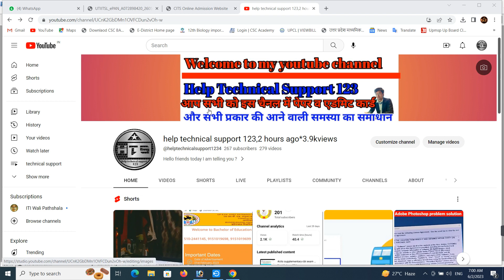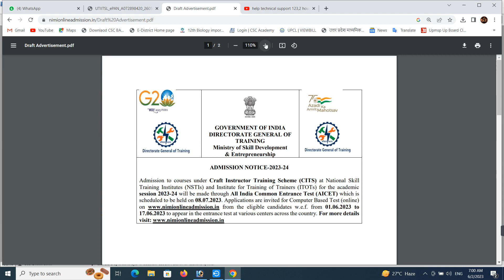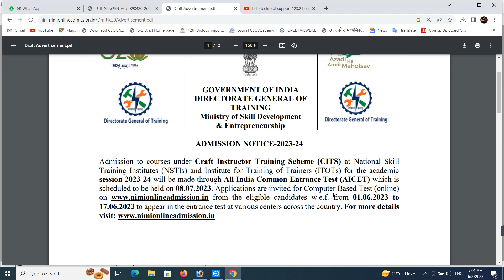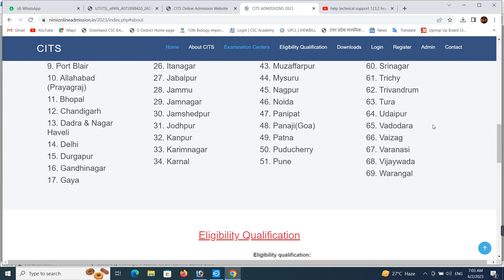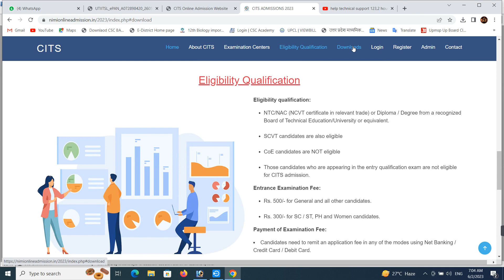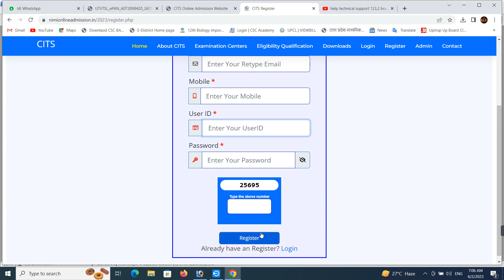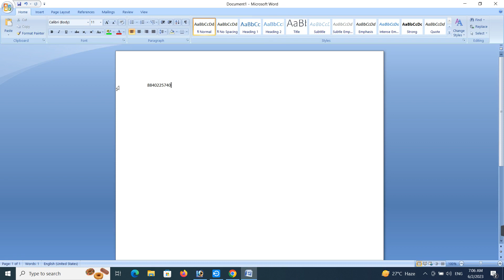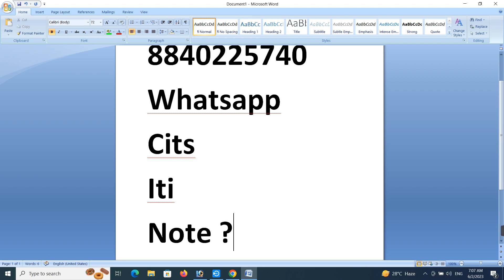Online Form 2023 Kaise Bhare | CITS Application Form 2023 कैसे भरे | How to Fill CITS Form 2023